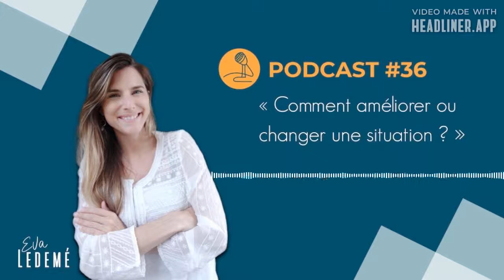Comment améliorer ou changer une situation ? - Podcast n°36 par Eva Ledemé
Comment améliorer ou changer une situation ?

Soyons honnête on a souvent ce petit espoir, qu’une situation va évoluer, qu’une personne va changer... Bien sûr, cela peut arriver ! Mais généralement, si ce n’est pas nous qui changeons quelque chose, on peut attendre longtemps le changement.😅
Vous allez me dire : « mais parfois ce n’est pas à moi mais à l'autre de faire quelque chose ? »
👉A partir, du moment où quelque chose vous touche émotionnellement, que soit de votre faute ou non, il n’y a que vous qui pouvez modifier cet état émotionnel.

Une situation vous gêne personnellement ?
👉Si vous ne faites pas une action, vous prenez le risque de cultiver cette situation.

Suite dans le podcast !

● SUIVEZ-MOI ! ●

Ou me retrouver ? (Je suis normalement partout si vous me cherchez ;) )
✗ Lien de la chaine Spotify - Idéal si vous voulez retrouver tous mes podcasts ;)
✗ Je suis également sur Deezer, Apple podcasts etc.

Spécialiste en Gestion de Stress et des émotions.
Accompagnement en ligne et ateliers.